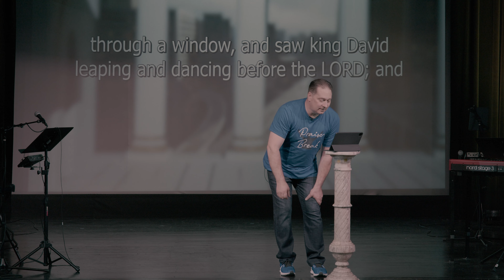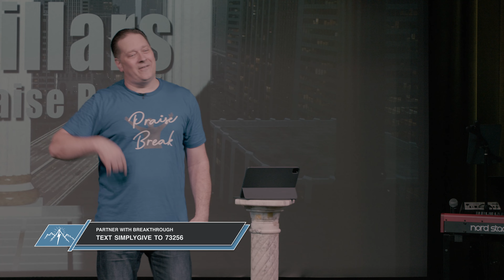(Spanish Audio) Pillars Week 3 - 11 6 22 - Breakthrough Church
Message Notes